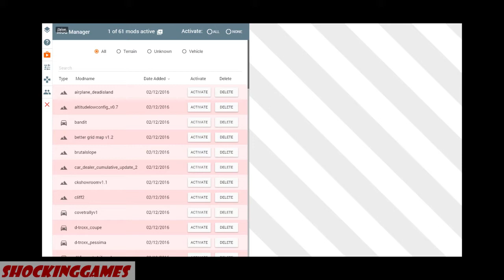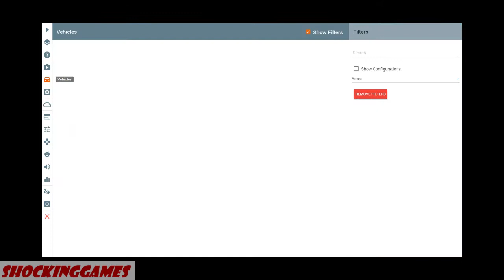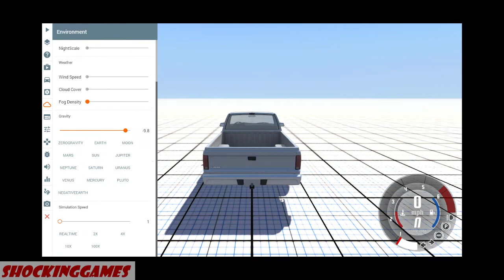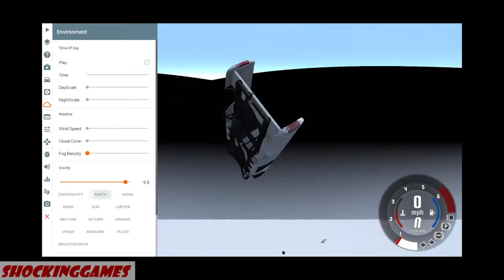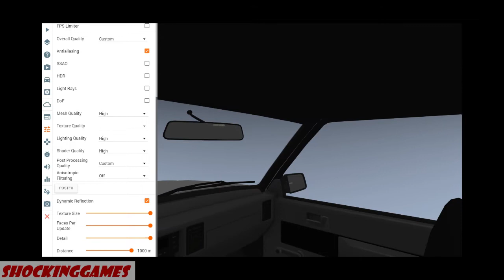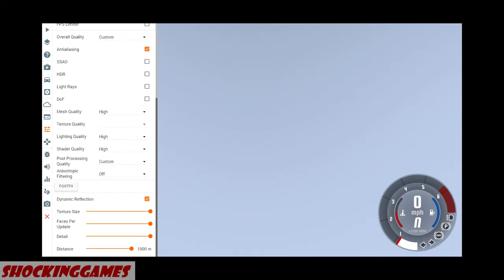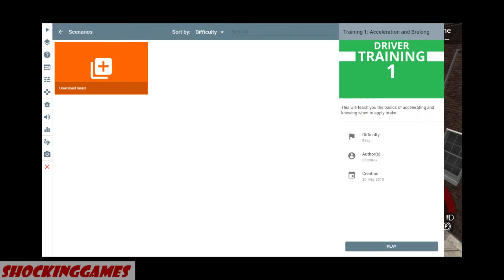My Long Video on BeamNG.drive!- My Valentines/President's Day Special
I'm playing my MVP of games: BeamNG.drive!